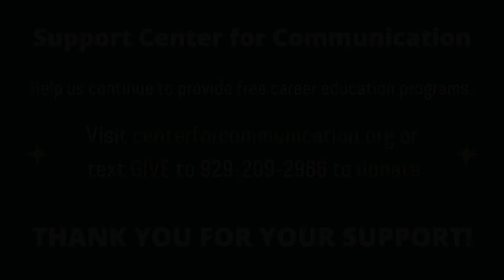CREATORS KEYNOTE: Anthony Sparks and Raeshem Nijhon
A long-time advocate for fostering a space of inclusion in arts and entertainment, “Queen Sugar” showrunner and executive producer Anthony Sparks has been a key component of the “Queen Sugar” writers’ room and producing team from the series inception.

Raeshem is a CLIO, Shorty and Webby award winning Producer/Director. As Founder and Executive Producer of Culture.House, she manages strategic partnerships and oversees end-to-end production across platforms.